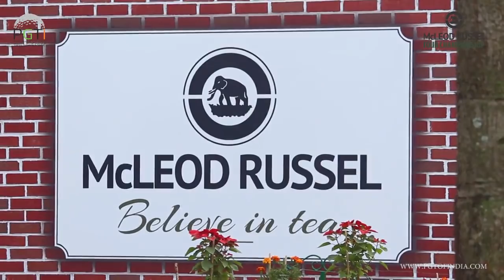McLeod Russel Tour Championship 2017 - RD 3 Leaders